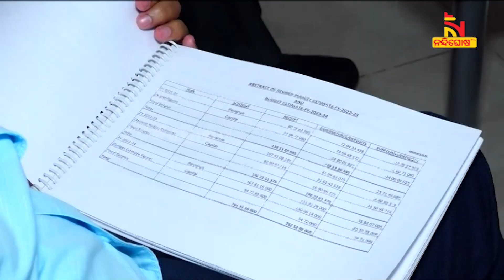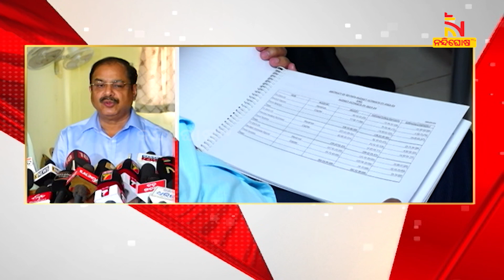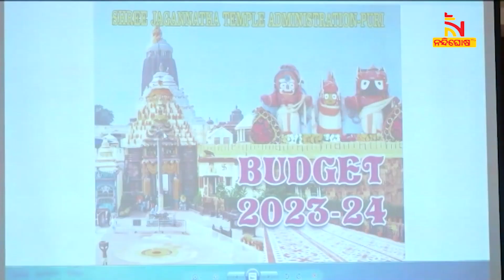ଶ୍ରୀନ୍ଦିର ପରିଚାଳନା କମିଟି ବୈଠକରେ ୨୦୨୩-୨୪ ଆର୍ଥିକ ବର୍ଷ ପାଇଁ ବଜେଟ୍‌ ଗୃହୀତ | NandighoshaTV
ଶ୍ରୀମନ୍ଦିର ପରିଚାଳନା କମିଟି ବୈଠକରେ 2023-24 ଆର୍ଥିକ ବର୍ଷ ପାଇଁ ବଜେଟ୍ ପାରିତ । ମୋଟ 271କୋଟି 7ଲକ୍ଷ ଟଙ୍କାର ବଜେଟ୍ ପାରିତ ହୋଇଛି । ଖର୍ଚ୍ଚ ଅଟକଳ ରହିଛି 262 କୋଟି 16ଲକ୍ଷ ଟଙ୍କା

* DishTV Channel No: 1367
* Airtel Digital TV Channel No: 611
* TATASky Channel No: 1779
* hathw@y Channel No: 731
* Ortel Channel No: 707
* Videocon d2h Channel No: 840
* SITI Channel No: 17 & 458
* GTPL Channel No: 719
* SUN Direct Channel No: 667
* Asianet Channel No: 219